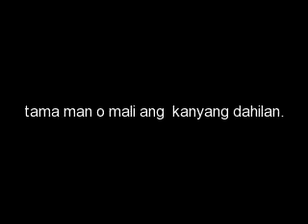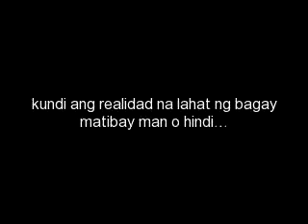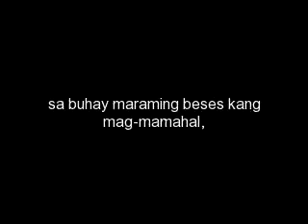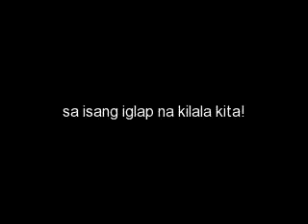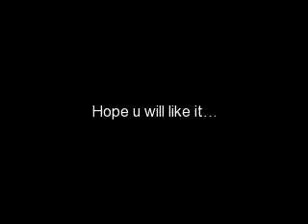ikaw lang sapat na